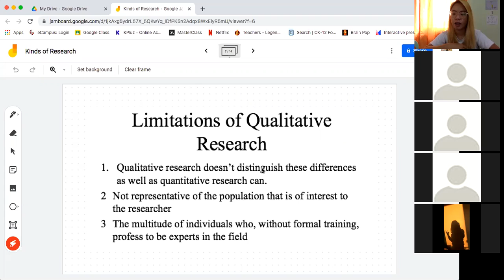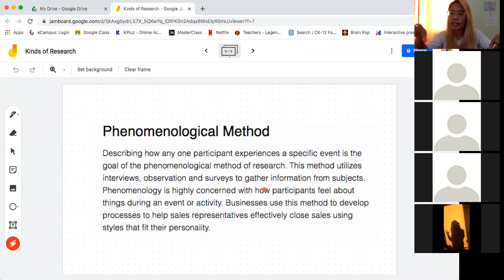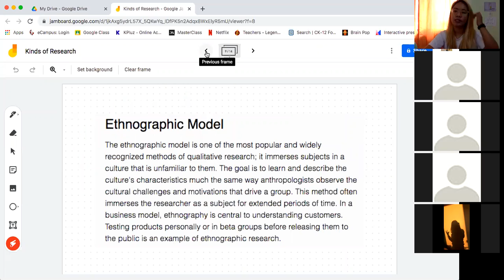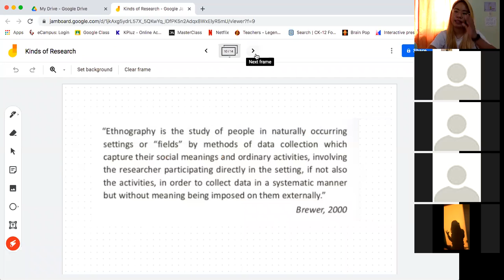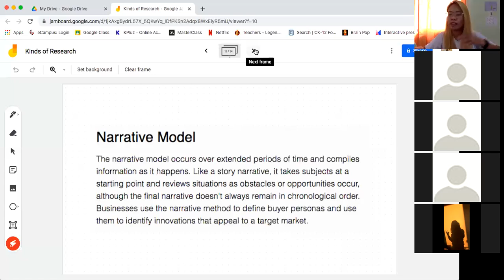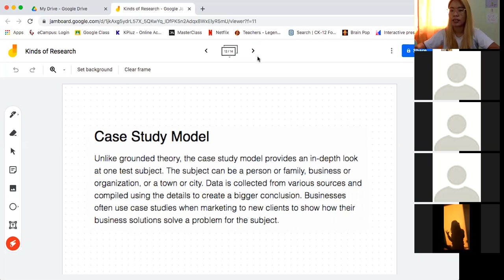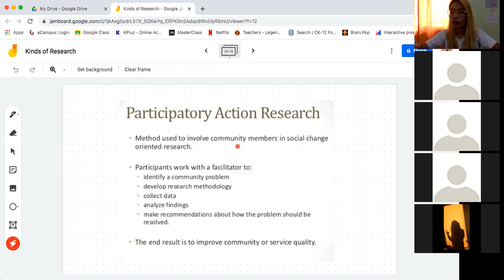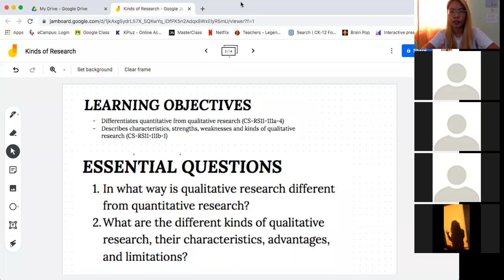Kinds of Research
Video recordings of different Science topics in the new normal

1. Kinds of Qualitative Research